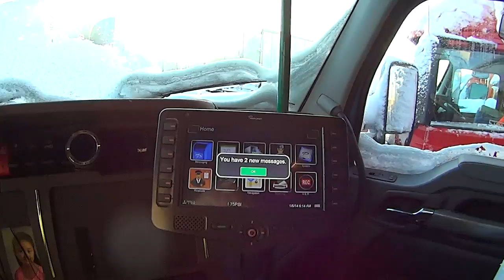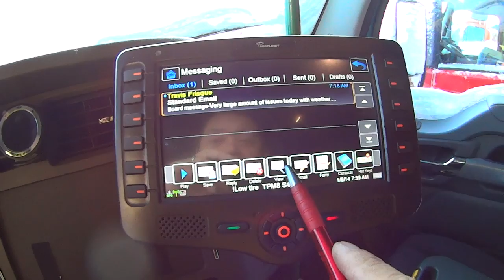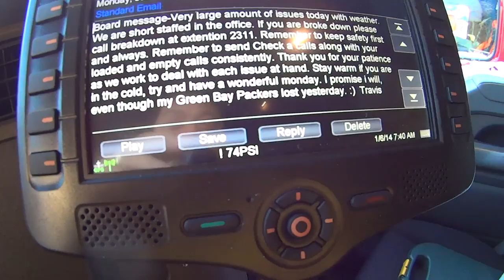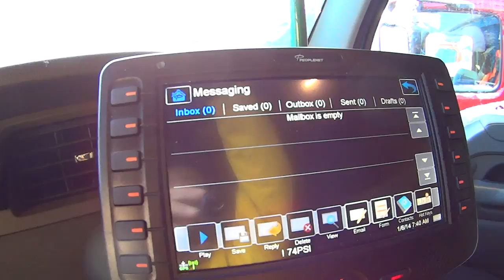541 Blizzard in Fort Wayne Indiana